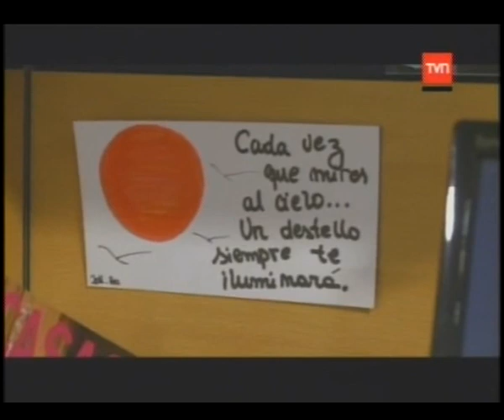[Especial TVN] "Compañeros del Alma" Parte 4/6 | Septiembre 05, 2011.